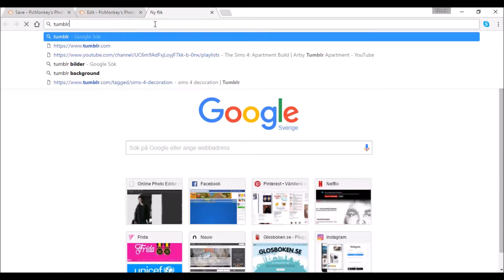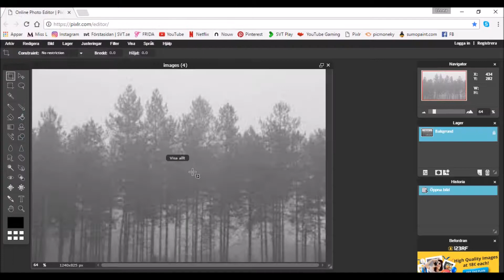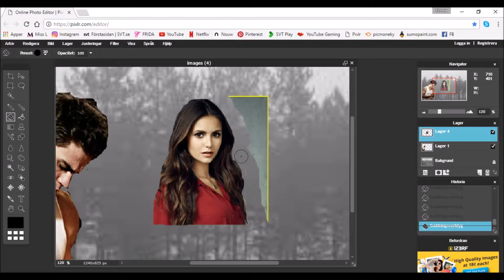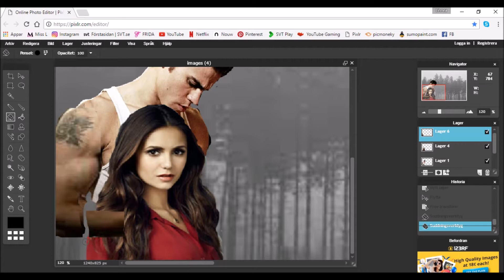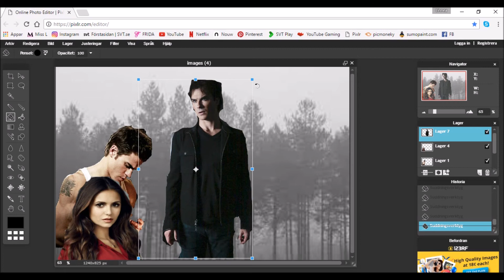How i did this photo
Hej jag vet inte om jag är tillbaka för jag mår inte så bra så det kan vara därför som det kan komma upp lite the sims 4 men så ni vet
puss puss
Linnéa